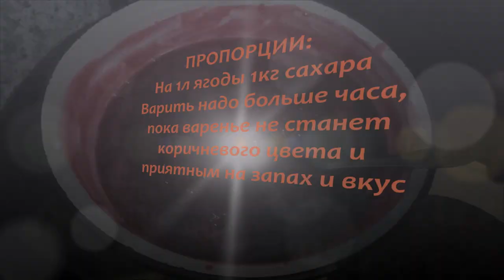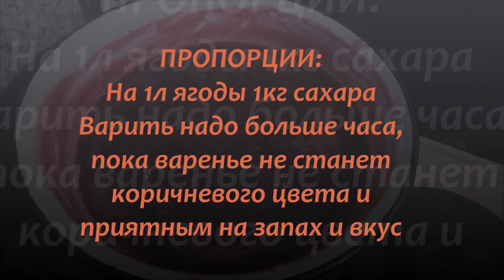Сибирское ЧУДО-ВАРЕНЬЕ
Ты варись моё ВАРЕНЬЕ НЕОБЫКНОВЕННОЕ !!! Сибирское чудо-варенье на зиму. Как сделать вино из калиновых косточек Варенье из калины без косточек на зиму. Секрет этого калинового варенья в том, что саму ягоду калину красную можно собирать даже зимой. Также этот калиновый джем можно хранить без холодильника в тепле и он не пропадёт. Это хорошее вкусное варенье из калины на зиму. Из сока калины мы сварим варенье, а на калиновых косточках поставим домашнее вино. Это не варенье маша и медведь, но оно тоже необыкновенное. Из-за того что калину перекручивают на мясорубке, не варят или варят совсем не много, её некоторые не любят из-за того что косточки застревают между зубов и из-за лекарственного запаха. Чтобы избавиться от этого запаха лекарств калину надо долго варить - больше часа. После долгой варки у калинового варенья будет не только приятный вкус, но и запах. Варенье (или джем) получится густым приятного коричневого цвета, напоминающим мёд. Это варенье долго хранится даже в тепле.

Если у тебя есть свой Youtube канал похожий по тематики на мой, про самоделки, изобретения, строительство, рукоделия и подобное, то ПОДПИСЫВАЙСЯ и кидай свои видео в нашу группу изобретателей и строителей КАК СДЕЛАТЬ ПРОСТО / СДЕЛАЙ САМ СВОИМИ РУКАМИ в контакте и в одноклассниках , одобрю все видео которые ПО ТЕМЕ. А также посмотри видео других самоделкиных, изобретателей, строителей, в общем мастеров своего дела. Только лучшее!

Присоединяйся !!!